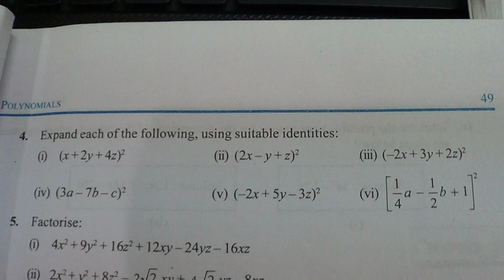NCERT CLASS-9 CHAPTER-2 POLYNOMIALS EX-2.5 Q4 part (iv)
NCERT CLASS-9 CHAPTER-2 POLYNOMIALS EX-2.5 Q4 Expand each of the following, using suitable identities. part (iv) (3a-7b-c)^2 @bhullar